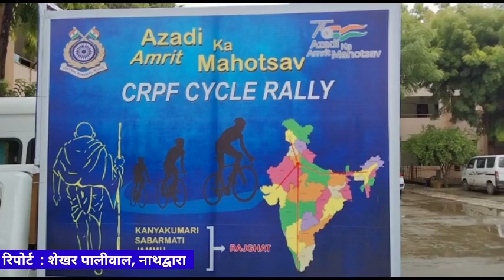चौतरफा गूंजा गणपति बप्पा मोरिया का जयकारा | Jaivardhan News | राजसमंद की खबरें | Rajsamand Bulletin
राजसमंद जिले की प्रमुख खबरें

rajsamand corona
rajasthan News
rajasmand news
rajsamand crime news
rajsamand police
Live rajsamand
bhim news, bhim police
nathdwara news
kumbhalgarh fort
devgarh news
amet news
sreenathji temple
corona virus
Kelwa police
Diya kumari
MP Rajsamand
Rajsamand mla
bhim mla
Kiran maheswari
nathdwara mla
Rajasthan vidhansabha adhyaksh
mewadi news
Rajasthani
jaivardhan news rajsamand
Jayvardhan News
kumbhalgarh news
राजसमंद
कोरोना वायरस
rajsamand corona
nathdwara
कुंभलगढ़ न्यूज़
नाथद्वारा
nathdwara news
jayavardhan news
जयवर्द्धन न्यूज़
उदयपुर न्यूज़